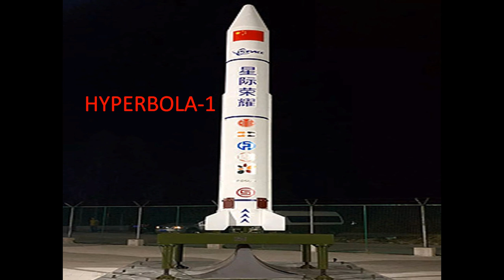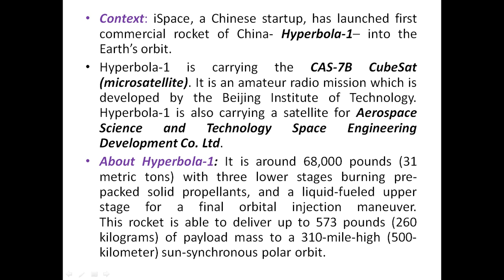Hyperbola -1 FOR UPSC/SSC/BANK/RAILWAY/CDS BY GANESH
Hyperbola 1 FOR UPSC/SSC/BANK/RAILWAY/CDS BY GANESH IMPORTANT FOR ALL COMPETITIVE EXAM